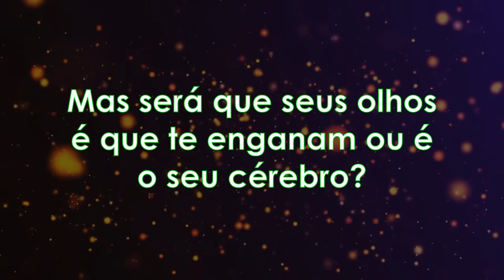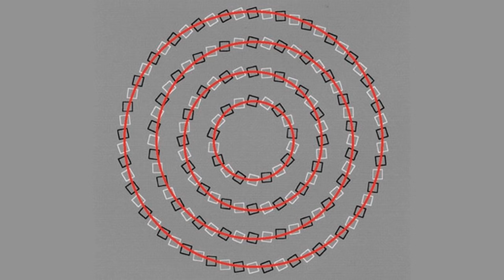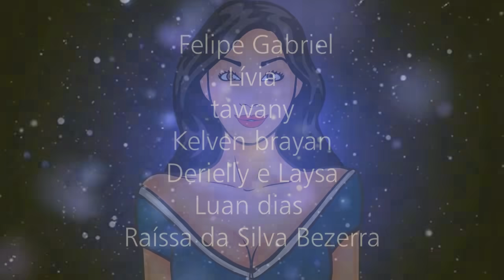AS MELHORES ILUSÕES DE ÓTICA - PARTE II [ IncrivelMente Curiosa ]